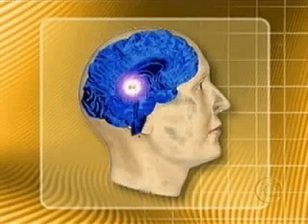Ciência e Espiritualidade - Entrevista com Dr Sérgio Felipe de Oliveira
Dr. Sérgio Felipe de Oliveira - entrevista para o Programa Bom Dia Pernambuco